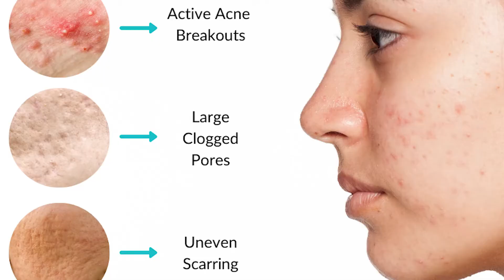Cryo Body Perfections